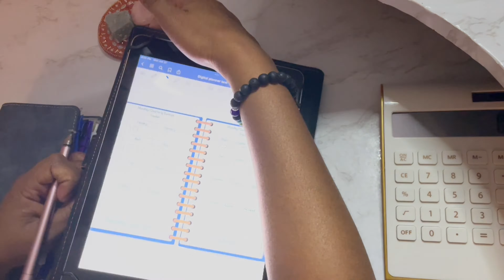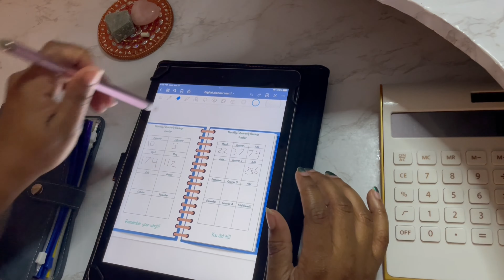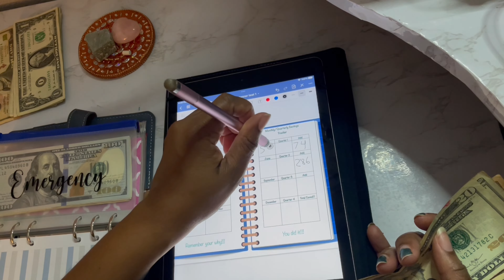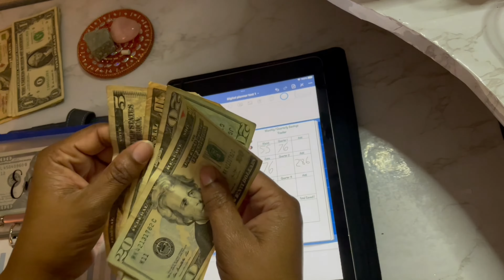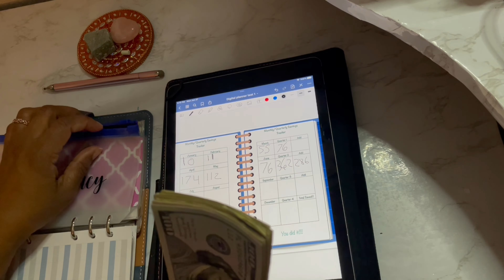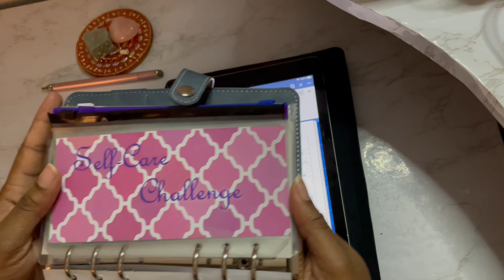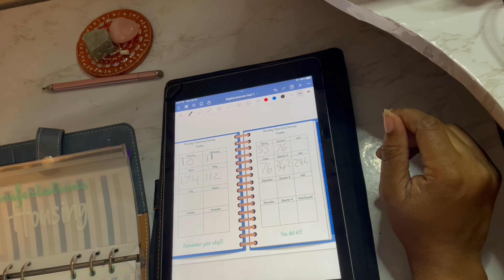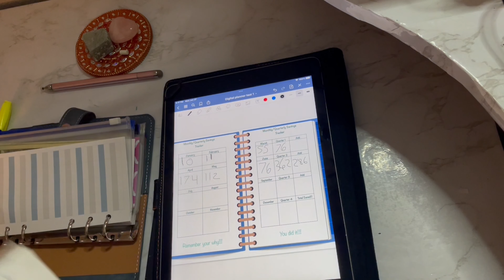2nd quarter check in: How much did I save this time: June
2nd quarter check-in: How much did I save this time: June

So we're at the end of June which marks the end of the second quarter of the year. It's time to see how much did I save for June. I'll be counting whatever is left in my rollover account, my $1, and 5$ challenge, and then adding it to my emergency fund. If you want to count on me and go over your own funds as well then, keep watching.

Thank you guys so much for taking this money management journey with me!!

P.S You'll know whenever a new video has been uploaded.

00:00 Introduction
00:57 explaining the process
03:18 counting the money
07:05 And the total amount is...
12:56 conclusion